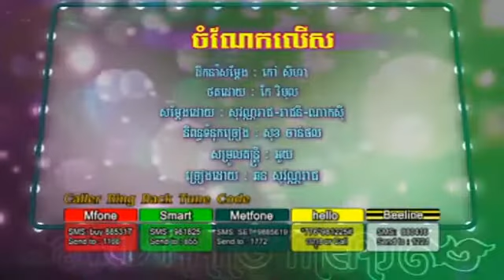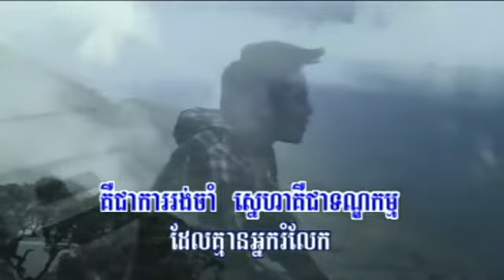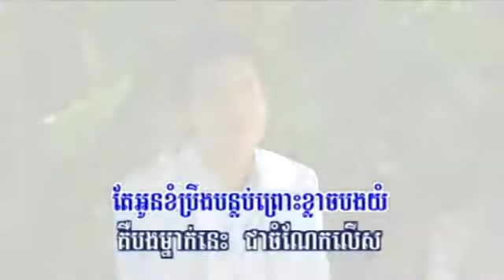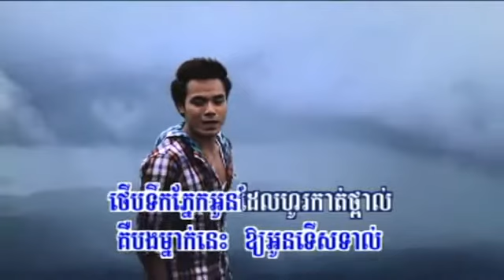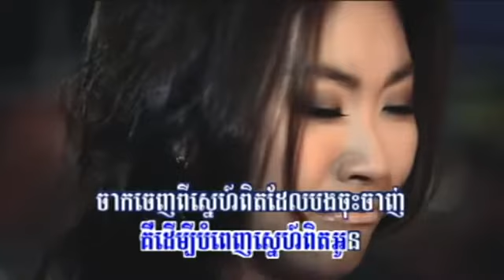07 Chomnaek Lers Sovanareach